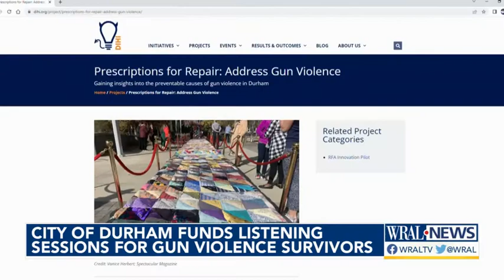City of Durham to fund listening sessions for gun violence survivors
At the Aug. 18 work session, Durham city councilmembers said they planned to allocate $72,000 to the project. Duke University has also contributed $75,000. .

About WRAL-TV:

WRAL is your Raleigh, North Carolina news source.
Check out our videos for the latest news in Raleigh, local sports, Raleigh weather, and more